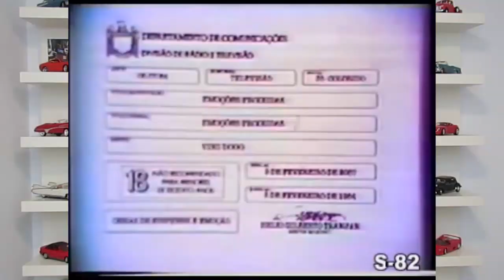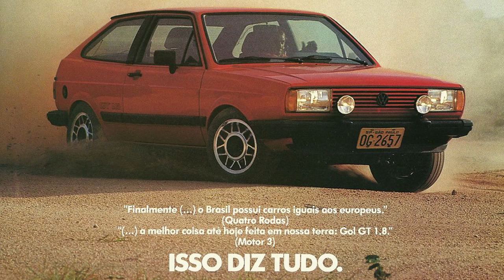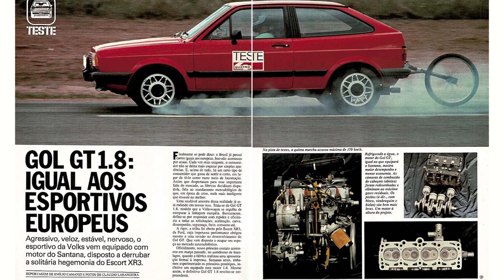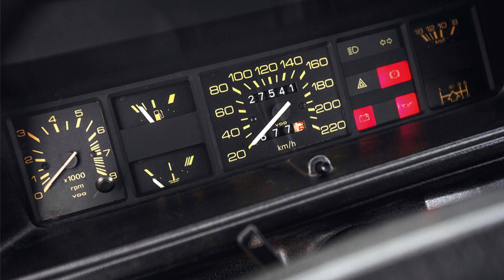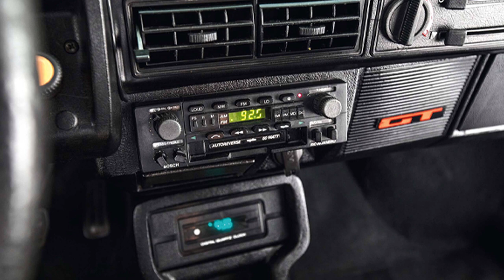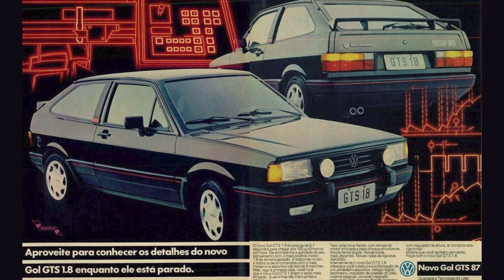Gol GT 1.8 - VW Gol GT - GT 1.8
E aí família do Canal Autos Motivos, blz?

Nesse vídeo falamos do Gol GT 1.8, a versão que salvou o Gol de se tornar um fiasco nacional.
O Gol GT foi o melhor esportivo nacional na época, tinha comando de válvulas do Golf GTI europeu e atributos que fizeam a concorrência perder o sono!

Acompanha com a gente a história dessa pequena fera da VW que revolucionou o mercado e, como eu disse, salvou o Gol de ser um total fracasso no mercado Brasileiro.

Roteiro, filmagens e edição: Ricardo Simone
Direção e revisão: Rosangela Canto